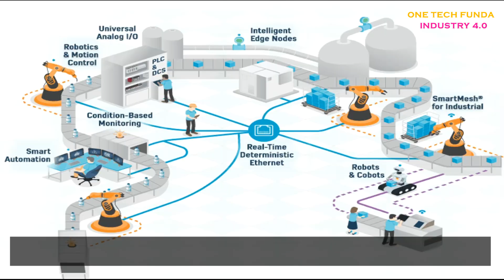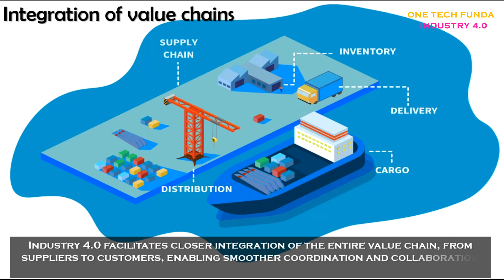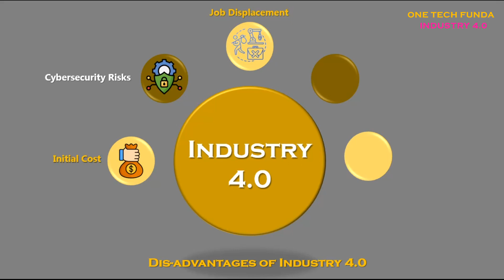Industry 4.0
Industry 4.0, which is synonymous with smart manufacturing, is the realization of the digital transformation of the field, delivering real-time decision making, enhanced productivity, flexibility and agility to revolutionize the way companies manufacture, improve and distribute their products.